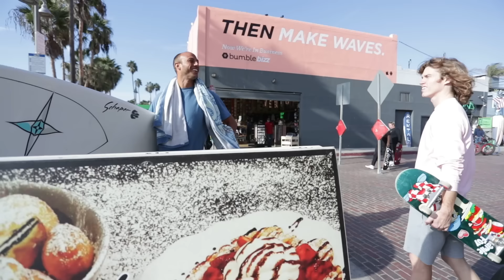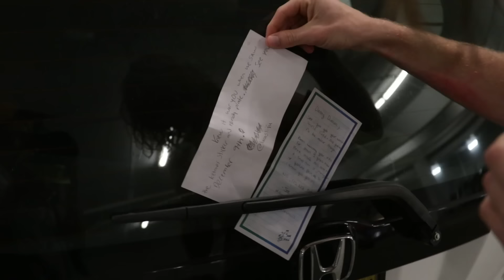He Almost Died Pier Jumping!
Fan mail send to:
Danny Duncan